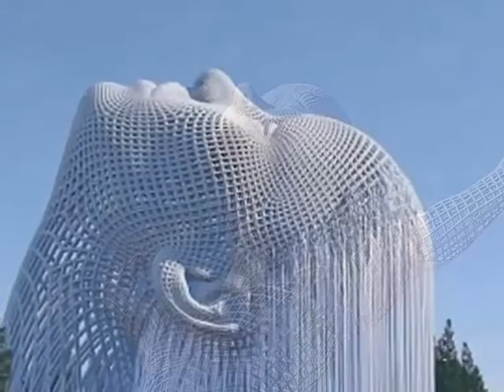Miguel Ramos Cortés,TE QUIERO TE QUIERO